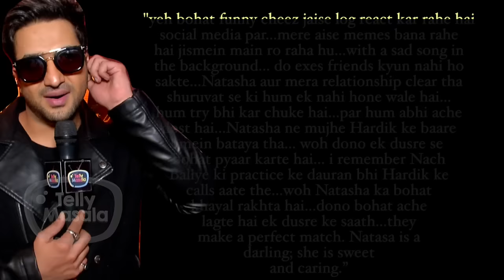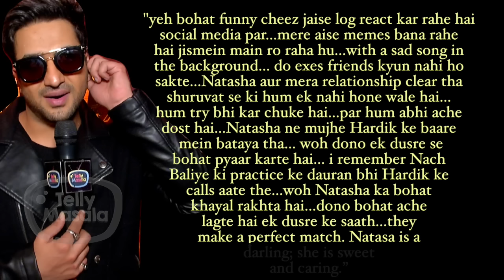Aly Goni & Natasa Stankovic | BREAK UP Story | Humari Adhuri Kahani | Season 2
Watch the video for break up story of Aly Goni and Natasa Stankovic in our special segment Humari Adhuri Kahani Season 2.